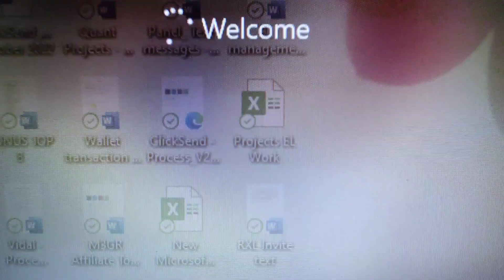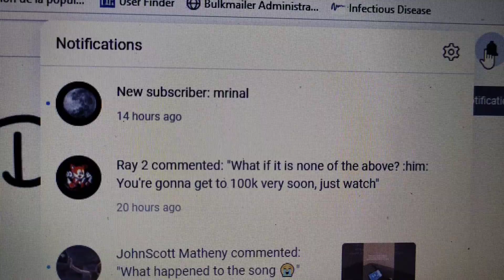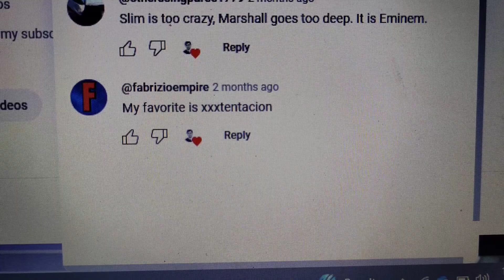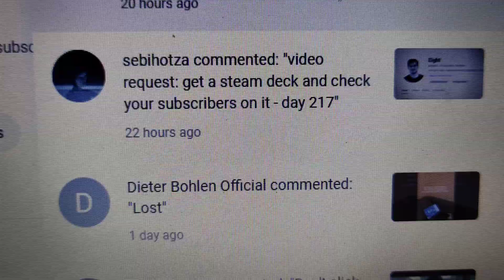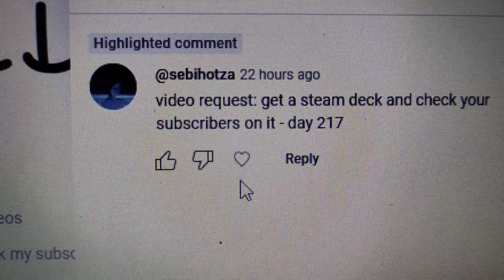Sub Check - Day 326 (979 Subscribers)